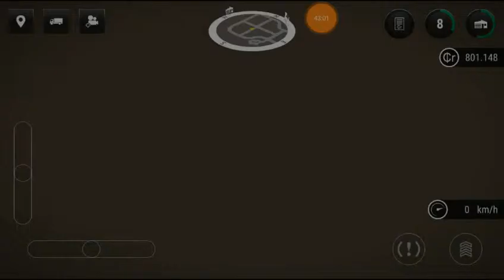Constraction Simulation 3 Mission N'6